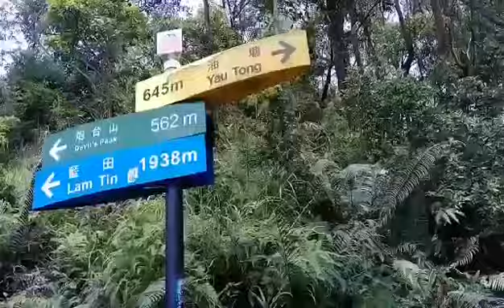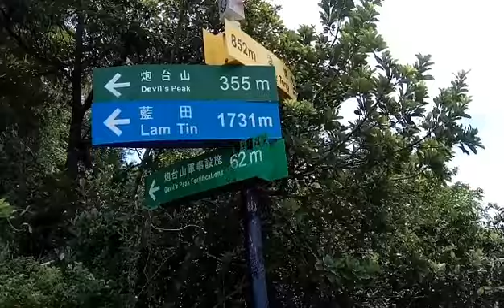DEVIL'S PEAK HIKE-WILSON TRAIL YAU TONG,HONG KONG| by MoonHiker Channel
This hike is suitable for you who like to do a short walk with a fabulous view.
Devil's Peak- is a peak that lies beside Lei Yu Mun channel close to Yau Tong,Hong Kong.The area around the peak was garrisoned by the British Army in the 19th century and prior to that,by the local pirates in the 19th century to control the passage of Lei Yu Mun.